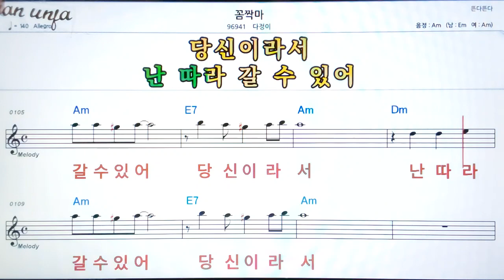꼼짝마/다정이👍악보, 기타 코드,가사,Karaoke*가라오케 반주